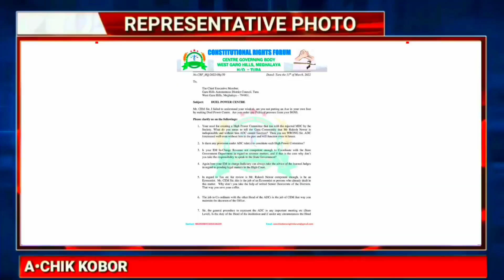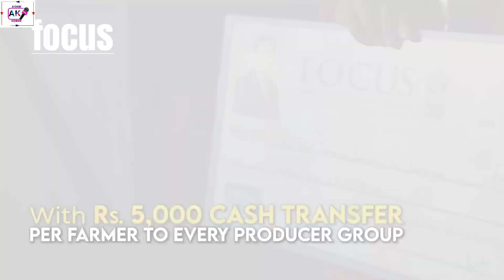Garo News 26 November 2022/ Bajengdoba PHC-o Sam expi ongimin ko ona aro Rally kagen jinma